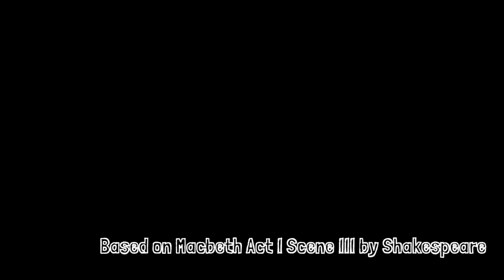Team Kevin⁄KIUSJ⁄SH⁄Shakespeare for all Time Full HD 1080p